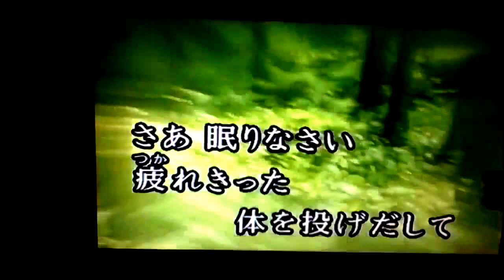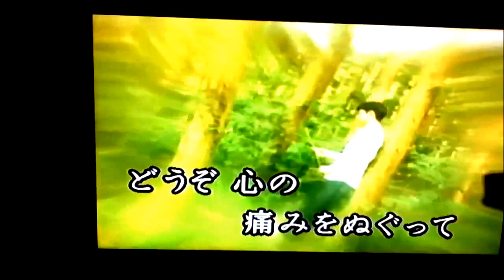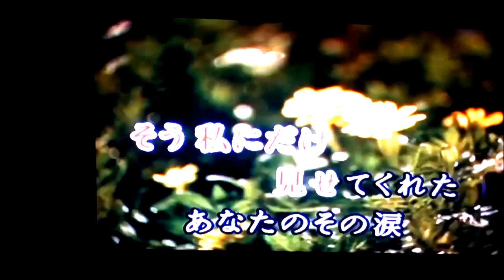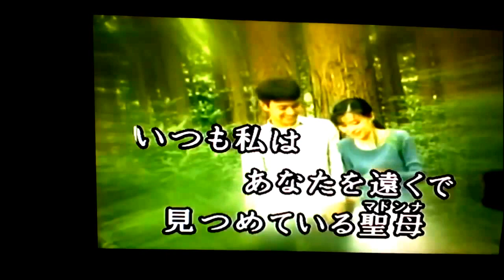★聖母(マドンナ)たちのララバイ～岩崎宏美 ★カラオケ 歌詞 Cover(by yuria)🌸🌻☔🍁⛄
★岩崎宏美さん,森昌子さん,平原綾香さんの ～聖母たちのララバイ～を歌ってみました。( ´ ▽ ` )♬ I tried singing ～Madonna tachi no lullaby～(Saint's mothers lullaby) of Hiromi Iwasaki's, Masako Mori’s, Ayaka Hirahara’s.